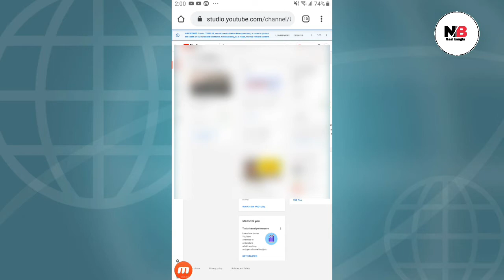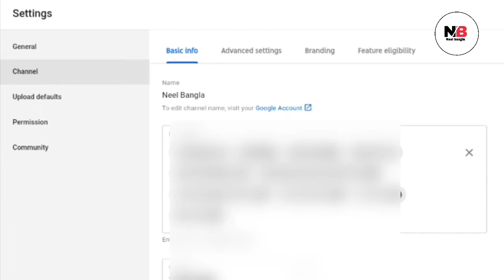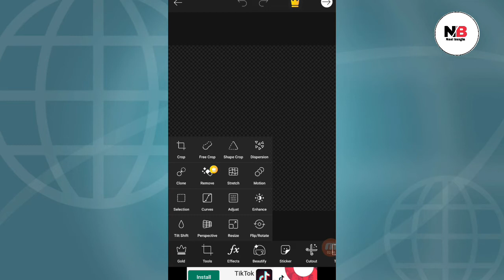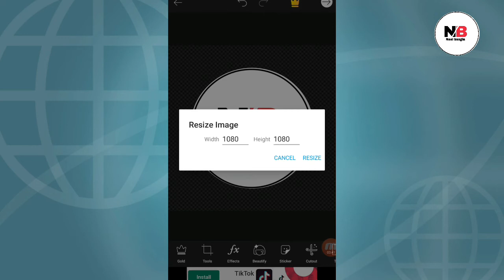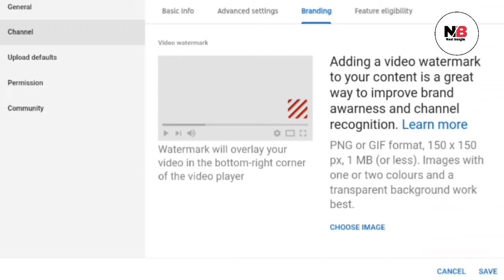branding watermark youtube watermark bata studio কিভাবে ওয়াটার মার্ক ভিডিও তে লাগাবো Neel bangla ali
1) watermark bata studio

2) কিভাবে ওয়াটার মার্ক ভিডিও তে লাগাবো

3) branding watermark

4) branding watermark youtube